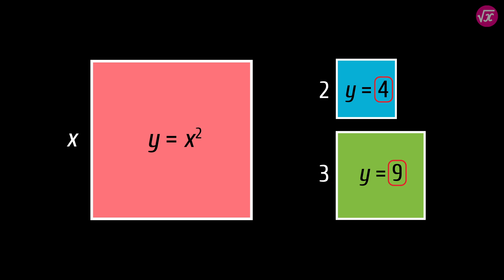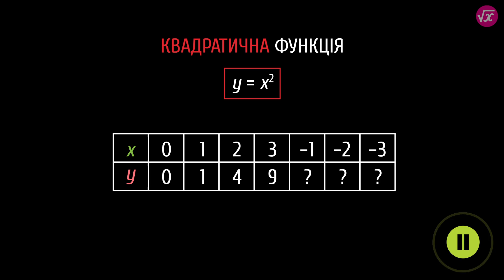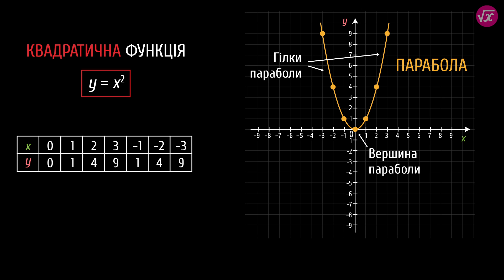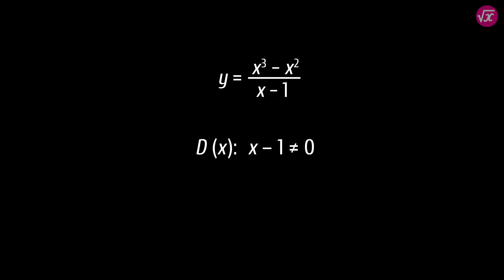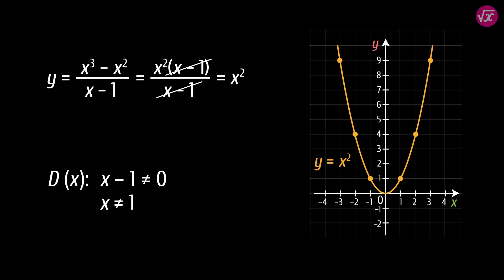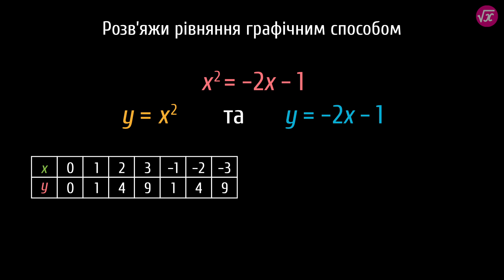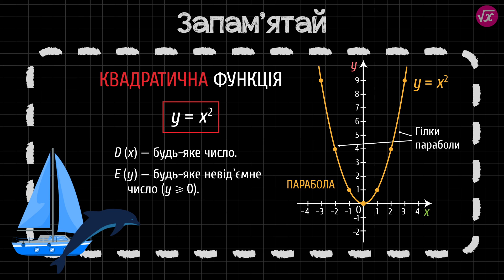Квадратична функція. Її графік і властивості #1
Який графік має квадратична функція? Не перемикайся — і ти про все дізнаєшся.

Із цього уроку ти дізнаєшся:
- означення квадратичної функції;
- як будувати графік квадратичної функції;
- властивості квадратичної функції;
- як розвʼязувати вправи, що передбачають побудову квадратичної функції.

Таймкоди:
0:00 — Тизер
0:20 — Квадратична функція
0:56 — Побудова графіка квадратичної функції
1:50 — Парабола
2:09 — Властивості квадратичної функції
2:59 — Чи проходить графік квадратичної функції через т. (1/2; 1/4)?
2:46 — Побудова графіка функції, що зводиться до квадратичної
4:34 — Розвʼязання рівняння графічним способом
6:04 — Шпаргалка

 - додаткові матеріали.

Сценарій: Яна Тараненко
Озвучування: Олександр Пантілєєв
Тизер: Яна Тараненко
Консультування: Ольга Толстова, Світлана Дзиба
Підсумкова графіка: Олег Торба
Монтаж: Олег Торба
Редагування звуку: Олександр Пантілєєв, Олег Торба
Анімація: Олег Торба
Редагування тексту: Аліна Несторак

ID: plalg510 / alg50100